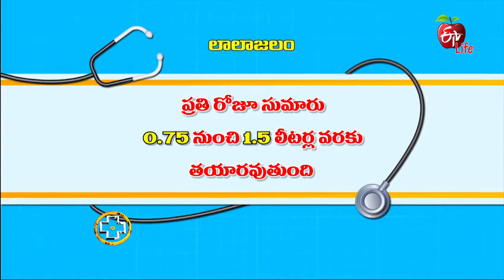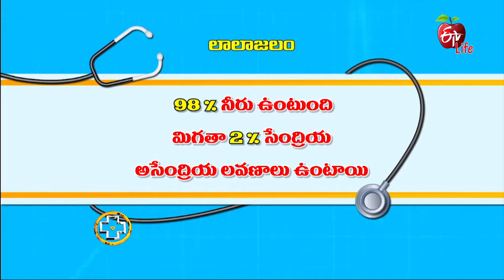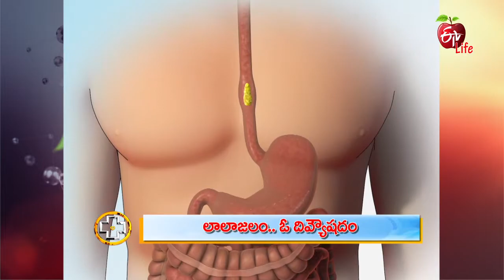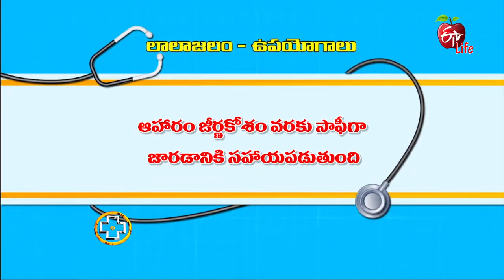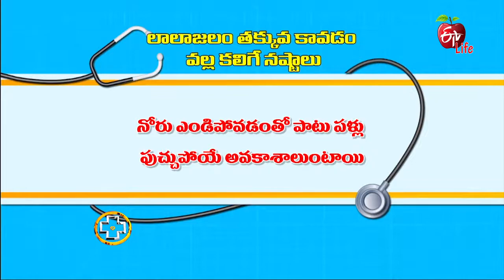Aarogyamastu | About-U-R-Spit | 1st January 2018 | ఆరోగ్యమస్తు